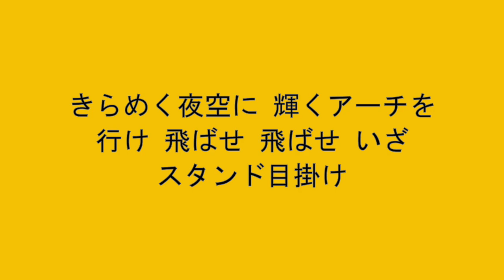ソフトバンク バティスタ 応援歌